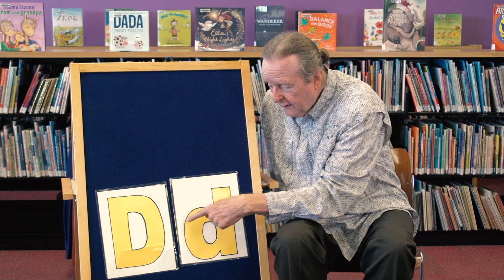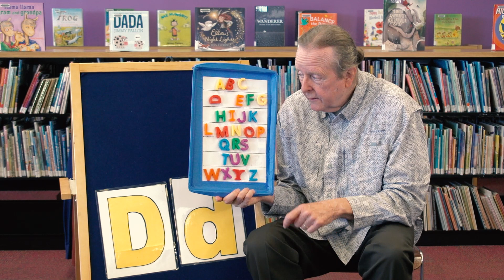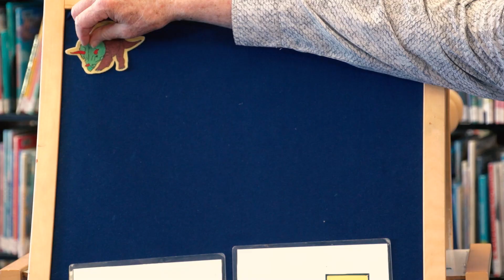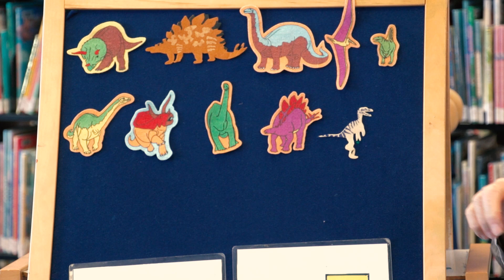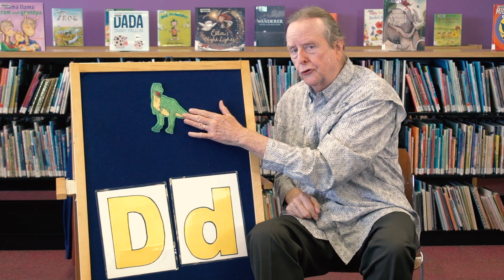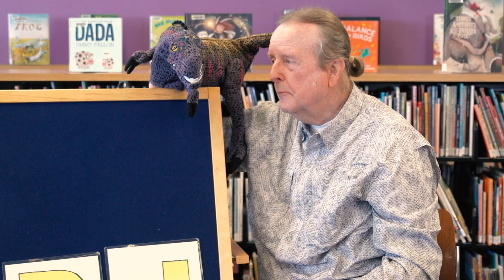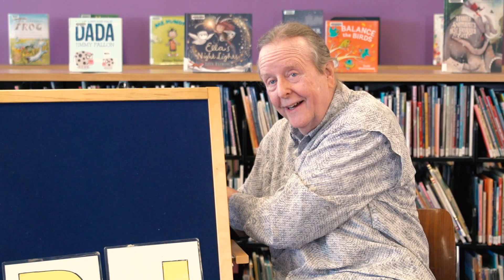Toddler Time: D is for Dinosaur 🦖🦕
Count Dinosaurs and pretend to be one with storyteller, "Mr. Bill" Sing songs, rhymes
and do finger plays designed to encourage literacy skills in toddlers, 18 to 36 months.

You can learn more about our storytimes and see our schedule